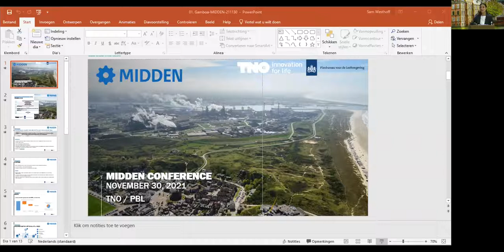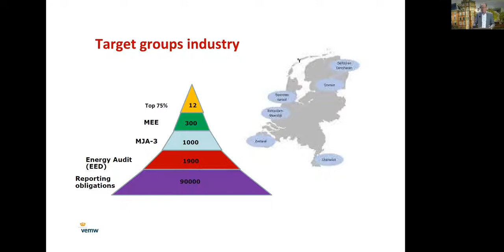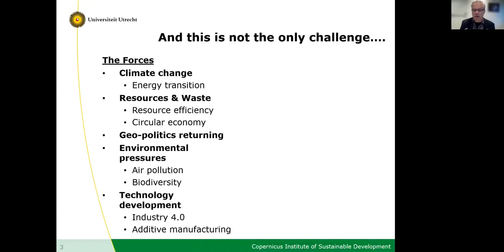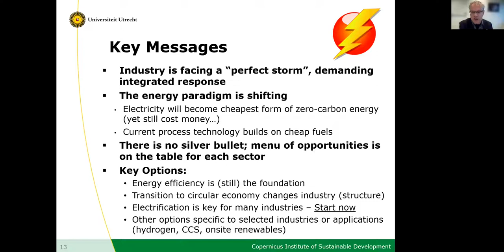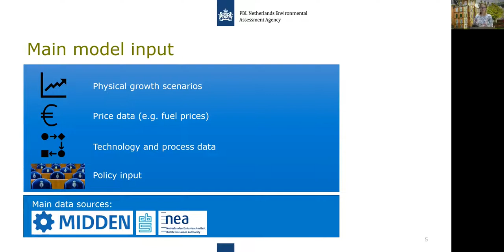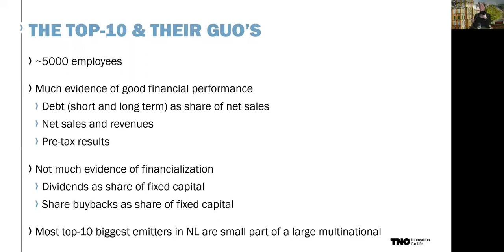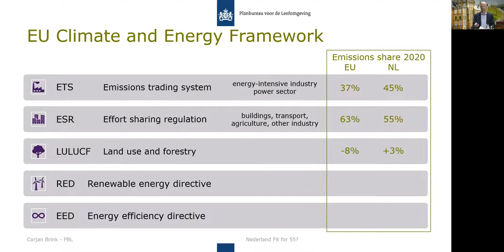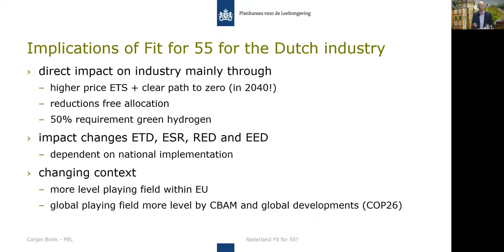MIDDEN conference 2021: Industry in transition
TNO and PBL organized the MIDDEN conference 2021 “Industry in transition” on Tuesday 30 November 2021. The industry has started a rapid transition. National and EU policies provide incentives to strongly reduce greenhouse gas emissions. Many important choices need to be made, and this requires reliable data, improved exchange of information and solid scientific insights.

0:00 Welcome & introduction to the MIDDEN network (Silvana Gamboa – TNO)
10:13 Keynote by Gertjan Lankhorst (chairman of VEMW)
23:19 Keynote by Ernst Worrell (professor Utrecht University)
41:10 Session 1: Modeling industry in the Climate and Energy Outlook 2021 (Marit van Hout – PBL)
56:24 Session 2: Will decarbonisation affect the competitiveness of the Dutch chemical sector? (Hettie Boonman – TNO)
1:12:31 Session 3: Is the Netherlands Fit for 55? (Corjan Brink – PBL)
1:27:16 Plenary discussion moderated by Wouter Wetzels (TNO)